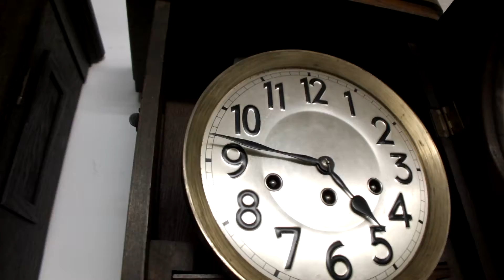Junghans WU 6504